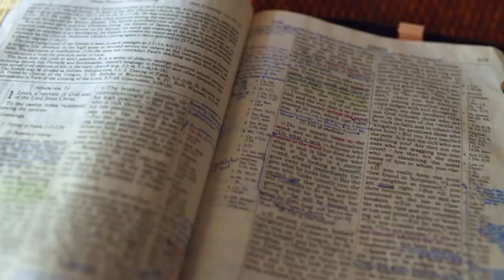Gott auf (m)einer Seite: Josua 15:31-17:2